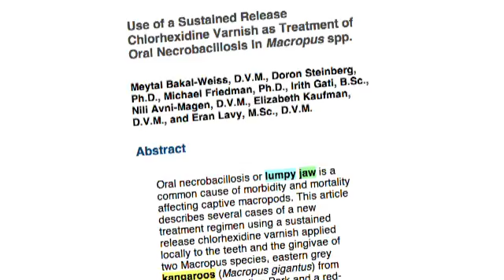Kangaroo toothpaste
Lumpy jaw disease is a serious -- often even fatal -- condition for captive kangaroos. Now, an Israeli-innovated tooth varnish is keeping their gums in top shape.

The contagious gum disease that tends to plague kangaroos living in captivity presented a major problem for marsupials at Jerusalem's Tisch Family Zoo and at Gan Garoo Park in the Galilee.

Until now, the only available antibiotic treatment required anesthetizing the animals daily for 10 days and keeping them quarantined a course that was extremely tough on them and their keepers. Some 40 percent of Gan Garoo's kangaroos died from the disease or the stress of treatment. And figures were
the same at zoos all over the world.

But professors at Hebrew University's dentistry (dental.huji.ac.il) and pharmacy (pharmacy.huji.ac.il/eng/default.asp) schools came to the rescue. Working with veterinary professionals at the two facilities, they developed a topical, slow-release, one-time treatment. Zoos all over the world are keen to get hold of the preparation for their own animals.

Please credit the Israel Ministry of Foreign Affairs